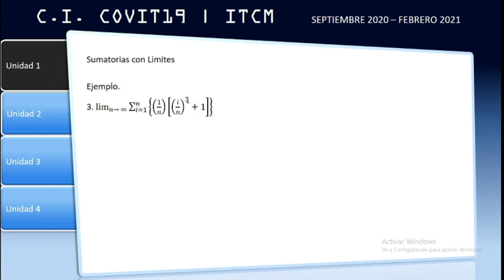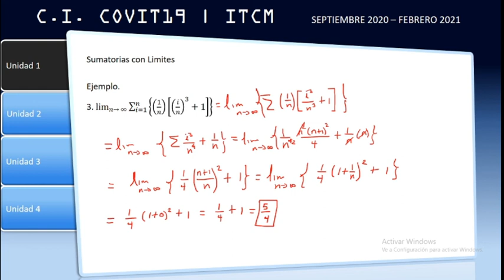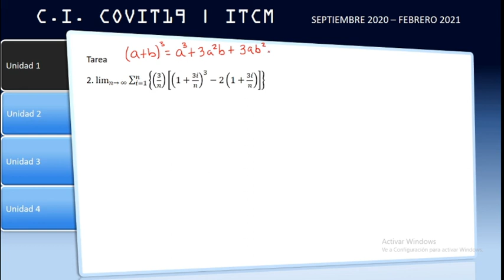Calculo Integral - sumatorias con limites